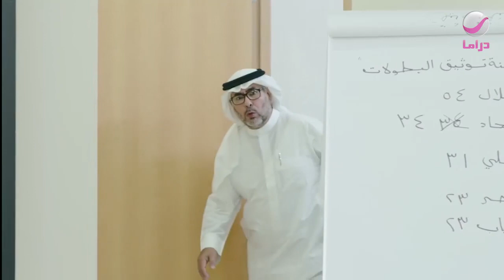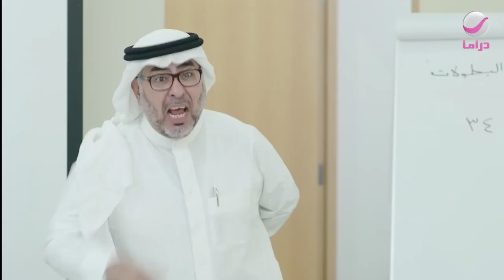شباب البومب | تفاجئ لما وصل الإجتماع وشاف المشاجرة